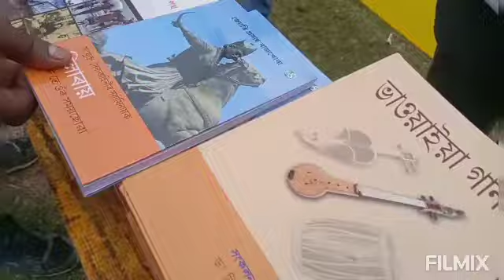৫১১ তম মহাবীৰ চিলাৰায় দিৱস উদযাপন । দৈশিঙৰি, বজালী ।